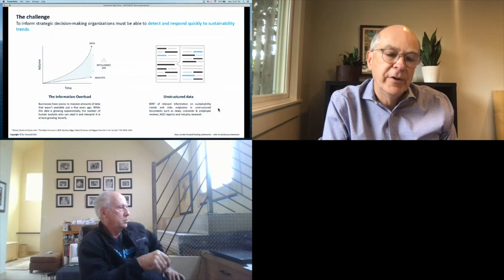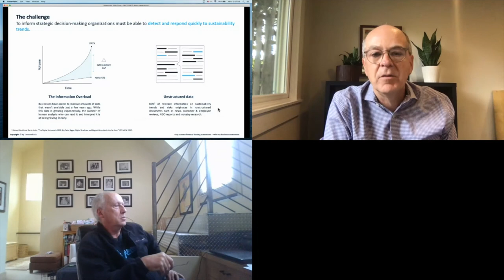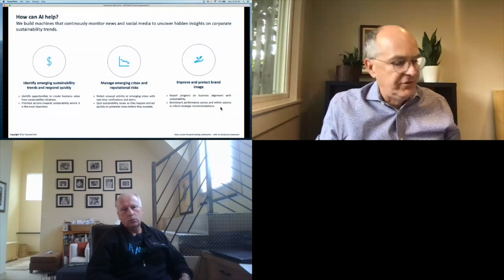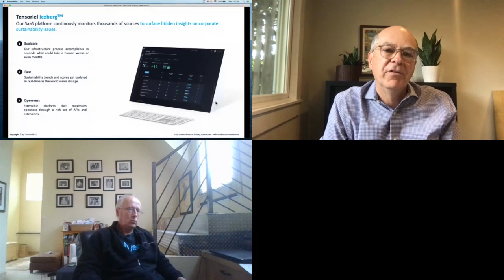Tensoriel Demo: Integrate Virtual 2020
Watch the Tensoriel Demo at Integrate Virtual 2020